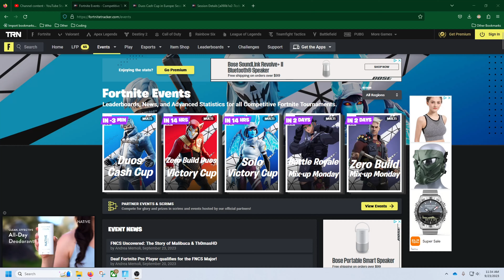Gripey & Flickzy [EU] Duos Cash Cup : 39 Eliminations : 1st Place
(09/22/2023) Unlock this tournament by playing Ranked Battle Royale. You and your partner must be ranked in Gold or higher in Battle Royale to unlock this tournament. This tournament occurs across two rounds, with the top 50 teams from Round 1 advancing to Round 2. Players must be at least 13 years old (or such other age, if greater, as may be required in their country of residence), have MFA enabled and an account level of 15 or greater.